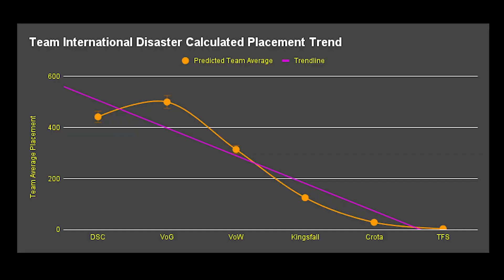Team International Disaster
Joe White
T3mplar
Poseidon
This Meta Sucks
NAPainter
Hugo